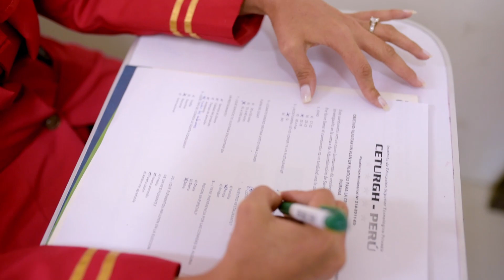CETURGH PERÚ - CARRERAS TÉCNICAS PROFESIONALES - INSTITUTO 2020